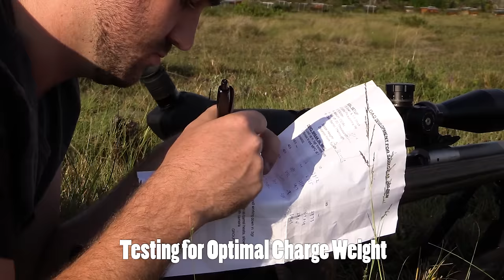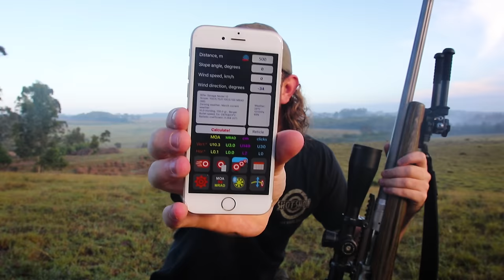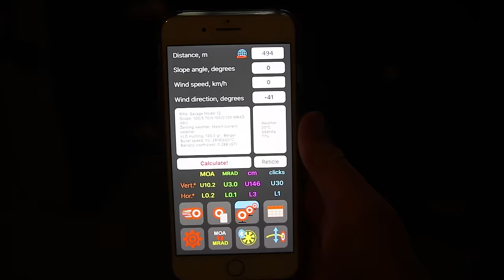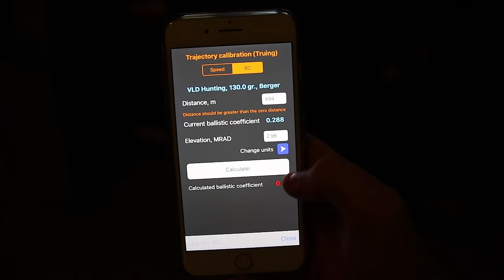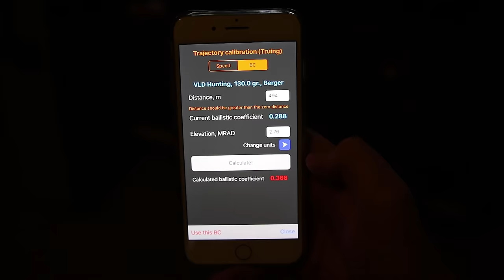Trajectory Calibration with my .260 Rem (also applies to airguns!)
Validating Strelok's drop data at 500 Meters.

Atlas Bipod
Leica Rangefinder
WeatherFlow Windmeter
Vanguard Gun Hugger Sling

CAMERA EQUIPMENT:
Panasonic 4K Camcorder
Canon Camcorder
Canon 750D
Sigma Art 18-35 f1.8 Lens
Tamron 24-70 VC Lens